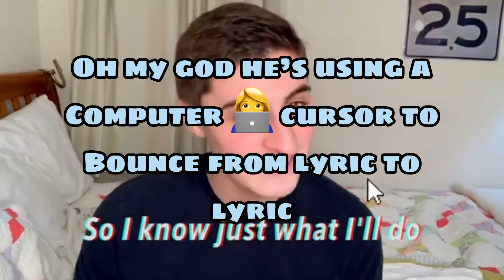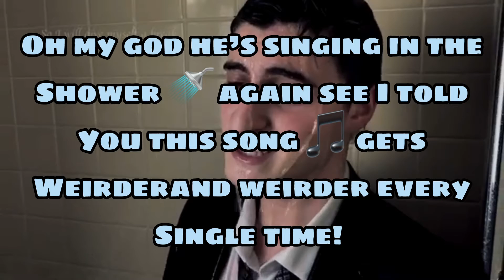Rating the internet song by Ben Michals and also some drama time!!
@Ben Michals
@John McLucas
@Sameer Shankar